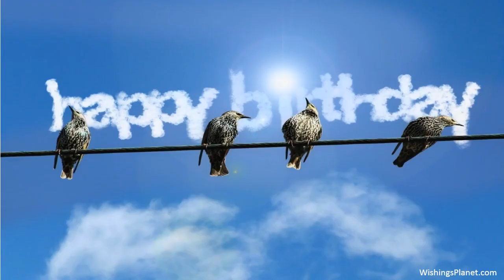Happy Birthday to Tiffany